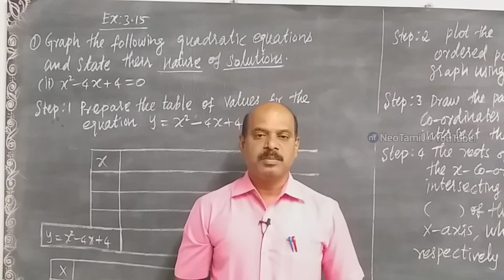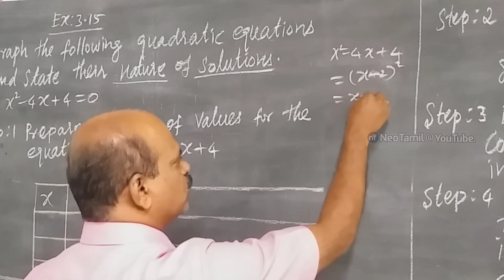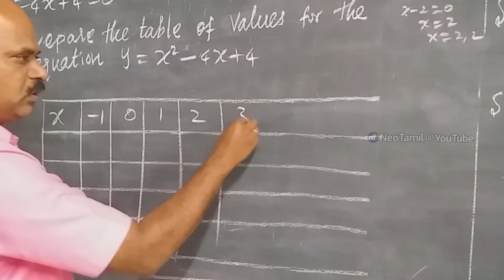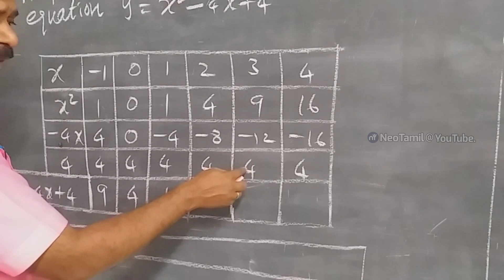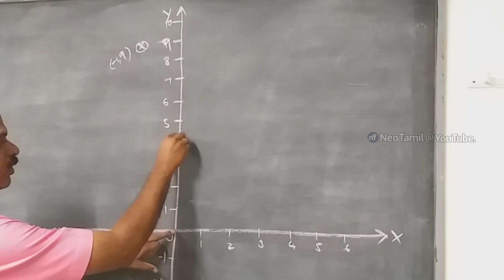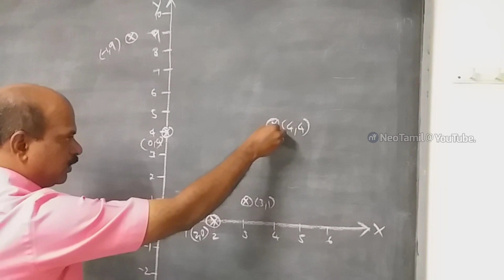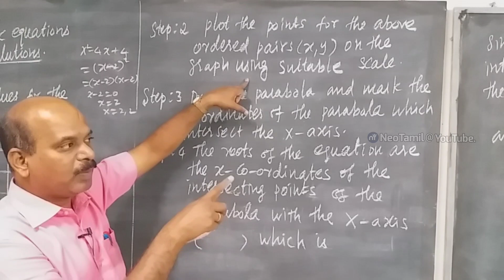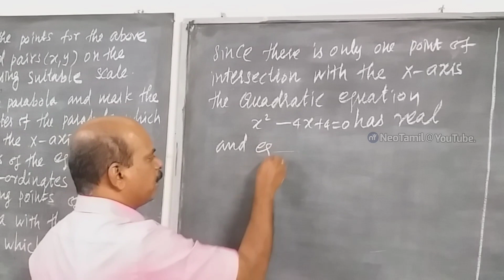10th Exercise 3.15 Q.No 1 (ii) | Chapter 3 | 10th Mathematics 2019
10th Mathematics.

பயிற்சி 3.15

1. கொடுக்கப்பட்ட இருபடிச் சமன்பாடுகளின் வரைபடம் வரைக. அவற்றின் தீர்வுகளின் தன்மையைக் கூறுக.

 (ii) x²-4x+4=0

Excercise 3.15

1. Graph the following quadratic equations and state their nature of solutions.

(ii) x²-4x+4=0